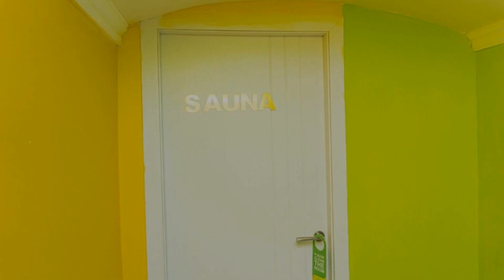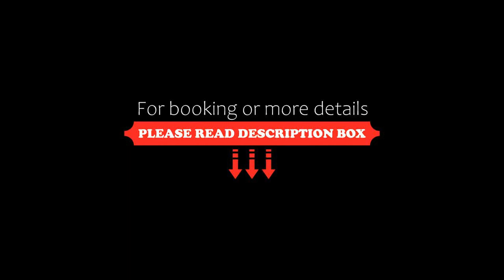Lemo Hotel Tbilisi, Tbilisi City, Georgia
About Property:
You're eligible for a Genius discount at Lemo Hotel Tbilisi! To save at this property, all you have to do is sign in.
Conveniently set in the Chugureti district of Tbilisi City, Lemo Hotel Tbilisi is located 800 m from Tbilisi Opera and Ballet Theatre, less than 1 km from Rustaveli Theatre and 1.7 km from Freedom Square. This 4-star hotel offers a concierge service and luggage storage space. The accommodation provides a 24-hour front desk, airport transfers, a shared kitchen and f...
Property Type: Hotel
Address: 9 Saint Petersburg Street, Chugureti, 0102 Tbilisi City, Georgia
Searching For
1. Lemo Hotel Tbilisi - Tbilisi City - Georgia
2. Lemo Hotel Tbilisi - Tbilisi City - Georgia Address
3. Lemo Hotel Tbilisi - Tbilisi City - Georgia Rooms
4. Lemo Hotel Tbilisi - Tbilisi City - Georgia Amenities
5. Lemo Hotel Tbilisi - Tbilisi City - Georgia Offers and Deals
Audio Credit:
Track Title: Blank Slate
Artist: VYEN